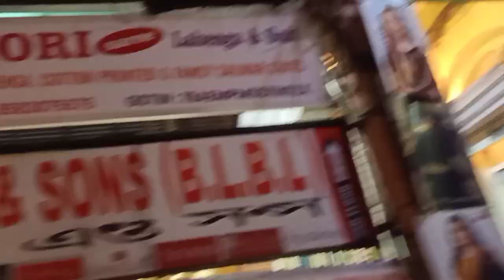First time would be কে নিয়ে ভিডিও বানালাম😑😁||Reception shopping Vlog😍||sukanya sahoo ❣️